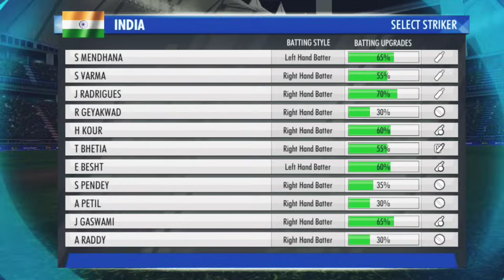INDIA W VS PAKISTAN W 15th ODI Match LIVE: देखिए,टॉस के बाद शुरू हुआ IND - PAK का ODI मैच,IND vs PAK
Note: this is not real cricket match it's game WCC3

IND W vs PAK W 15th ODI
cricket highlights
best cricket match highlights
old cricket match highlights
india women vs pakistan women cricket live
bolo cricket india vs pakistan women
upcoming cricket matches of india
cricket videos
T Sports Cricket
indian cricket team
india cricket team schedule 2023
ashes womens cricket
ban vs india women's cricket match
commonwealth games 2023 live
pakistan cricket
live cricket
cricket live
womens cricket match
cricket score
india vs pakistan highlights
bangladesh vs india women match highlights
cricket matches
england women cricket team
australia women cricket team
womens cricket
Laws of Cricket
England Cricket
legends cricket match
commonwealth highlights 2023
bangladesh vs india women's highlights
Cricket
india vs pakistan country comparison 2023
india women vs bangladesh women 6th odi match live
ind w vs ban w full match highlights
india w vs pakistan w 15th Odi match live
21 suptember 2023 Ind vs pak women ODI World Cup highlights
commonwealth India 2023
ind w vs ban w highlights 2023
India vs Pakistan women match live
match highlights video
india vs pakistan match
ban vs ind highlights
T Sports Live Match
2023 India vs Pakistan women Highlights ODI World Cup
women's ODI World Cup highlights
Ind vs pak women ODI World Cup highlights
extended highlights
emerging Asia cup final highlights 2023
india vs bangladesh women's asia cup ODI final highlight
womens ashes highlights
sports highlights
world cup highlights
match highlights
india vs pakistan
India vs Pakistan women match today
tsports live
highlights full Ind vs Pak women
highlights Ind vs pak
commonwealth sony live
bangladesh vs india women's cricke
india tour of pakistan
best of india pakistan
ind vs pak match live
highlights
ind w vs ban w dream11 prediction
ban w vs ind w dream11 team
Pak women ODI World Cup India
India vs Pakistan women
bangladesh vs india women
india vs australia
team india
india women vs bangladesh women
India match today
rohit sharma
in w vs bd w dream11 team
ind w vs ban w dream11
youtube shorts
dream11 team of today match
ausw vs engw dream11 team
ban vs ind women's live
India vs Pakistan
smriti mandhana
shafali verma
full highlight ind vs pak women
India women vs Pakistan women
15th ODI
live streaming
king kohli
virat kohli
shubman gill weight and height
shubman gill total centuries
asia cup final 2023
Srilanka Women vs Bangladesh Women Dream11
india
yashasvi jaiswal
in-w vs bd-w dream11
rinku singh
Pakistan women ODI
Ind vs Pak women ODI
shorts
live
trending
Jaiswal
Virat
Rohit
ODI
asia cup
ind
ms dhoni
sachin tendulkar
England Women vs Australia Women
Eng W vs Aus W
odi
ashes womens
highlight match
pakistan
jasprit bumrah
harmpreet kaur
england women vs australia women today match prediction
ajka match kon jitega
भारत पाकिस्तान का पंद्रवा ODI मैच
21 suptember 2023
Golden cricket